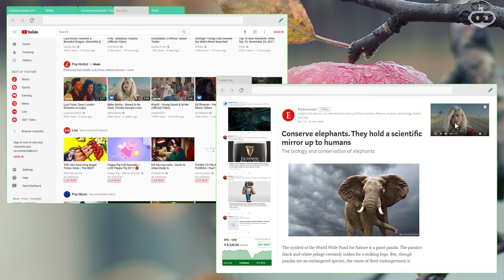Browser UX: Creating custom tabs with the browser of the future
This week we’ve been working on a concept of a browser feature that will increase productivity - empowering the user to construct a custom tab with pieces from different websites.

What feature would you like your browser to support? Share ideas and we will test them in a prototype!